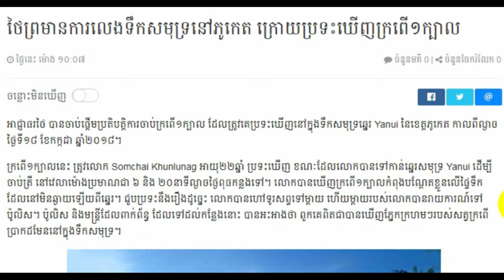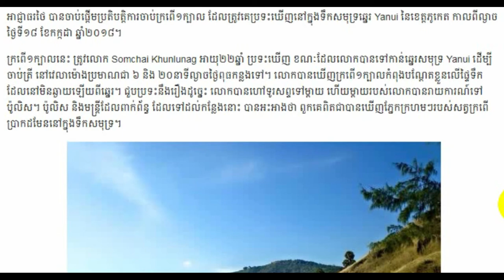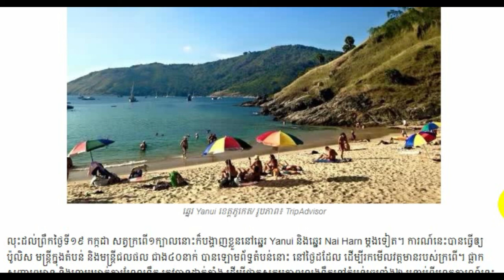Cambodia Breaking news, Cambodia news today, Khmer news 2018, Share World,